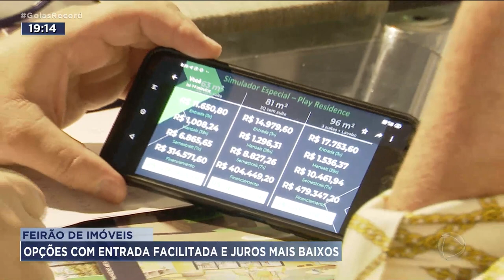FEIRÃO DE IMÓVEIS : OPÇÕES COM ENTRADA FACILITADA E JUROS MAIS BAIXOS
UM FEIRÃO DE IMÓVEIS EM APARECIDA DE GOIÂNIA OFERECE IMÓVEIS COM ENTRADA FACILITADA E JUROS MAIS BAIXOS PARA O FINANCIAMENTO. SÃO CASAS, CHÁCARAS E LOTES COM VALORES QUE VARIAM DE 150 A 800 MIL REAIS À ESPERA DE COMPRADORES.